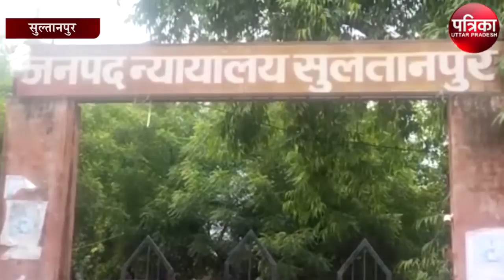योगी सरकार में कैबिनेट मंत्री रहे स्वामी प्रसाद मौर्य के खिलाफ जारी हुआ वारंट